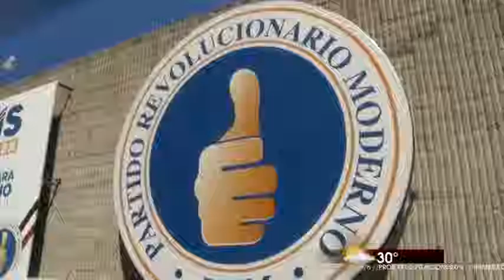Coordinador de campaña PRM reitera criticas al Tribunal Superior Electoral